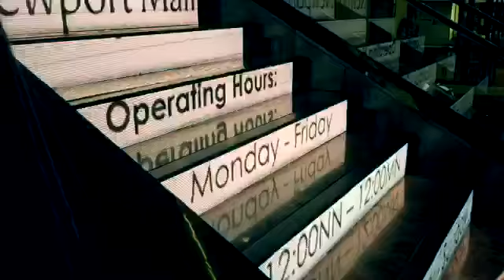A view of Taal Lake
We went to laguna and we went to there America looking Palace after we ate somewhere with the view of Taal Lake.